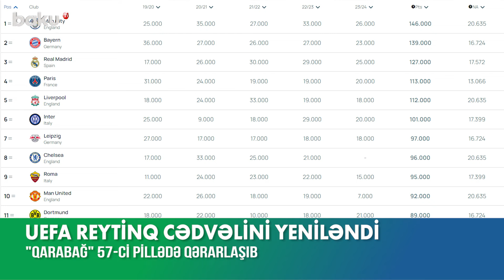"Qarabağ" UEFA reytinqində neçənci pillədə qərarlaşıb?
UEFA avrokuboklarda 1/8 final mərhələsinin cavab oyunlarından sonra klubların reytinqini yeniləyib.
Son 5 mövsümün ümumi göstəriciləri əsasında aktivində 33,000 əmsalı olan “Qarabağ” 57-ci pillədə qərarlaşıb. Eyni əmsalı olan “Real Betis” klubu 58-ci pillədədir. Qardaş ölkə təmsilçiləri “Fənərbağça” 56-cı, “Qalatasaray” klubu isə 60-cı yerdədir.
Qeyd edək ki, reytinq cədvəlinə 146,000 əmsalla Çempionlar Liqasının son qalibi “Mançester Siti” başçılıq edir. 139,000 əmsalı olan “Bavariya” ikinci, “Real Madrid” isə üçüncü pillədə qərarlaşıb.